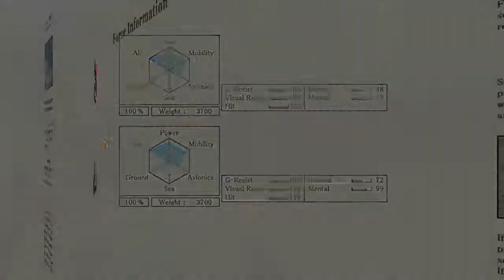OverG - area 6 mission 5 - expert